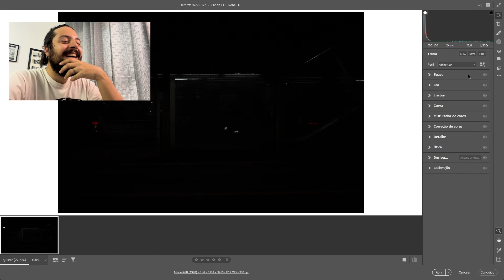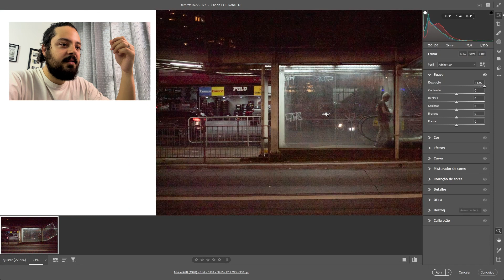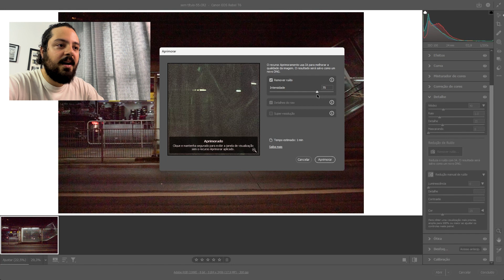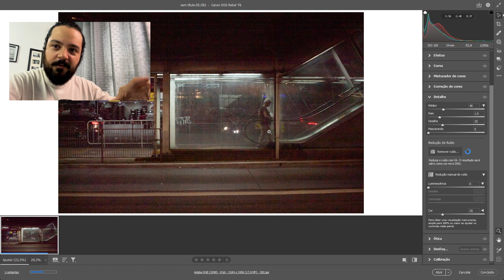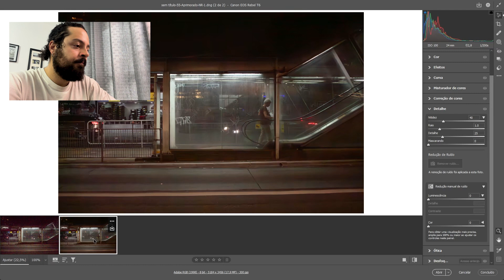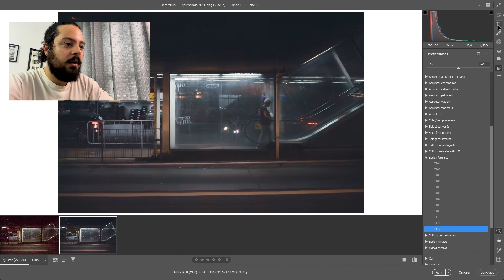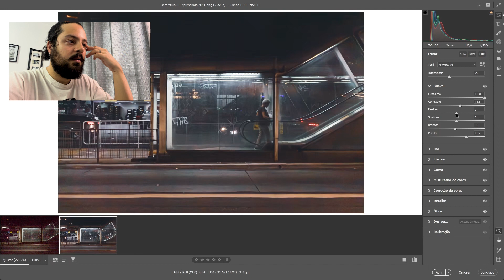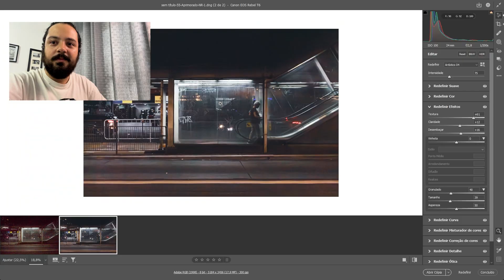ESSA FERRAMENTA DE IA VAI SALVAR QUALQUER FOTO ESCURA !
Quer dar um toque profissional às suas fotos sem perder horas editando? Então você precisa conhecer os meus presets de Lightroom!

Gostaria de convidá-lo a se juntar ao meu Clube dos Canais, um programa de assinatura que vai ajudar a apoiar o meu trabalho. Por apenas R$ 4,99 reais por mês, você vai contribuir para que eu possa continuar produzindo conteúdo de qualidade para vocês. Então, se você gosta do que faço aqui no canal, considere se tornar um membro. Obrigado pelo apoio!"